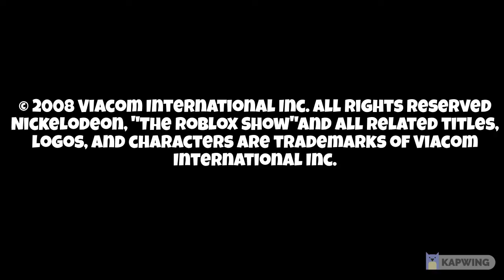Canadian Television Fund/Canada/Teletoon Original Production/YTV/ROBLOX TV/Nickelodeon (2009)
From Season 2 Of The Roblox Show